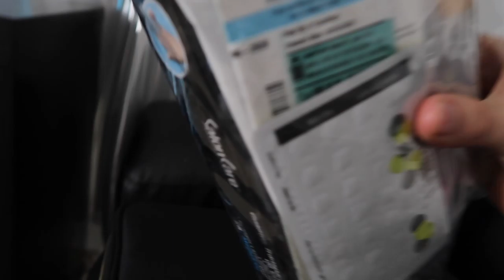Pack With Me ✈️ FL → ??? (SURPRISE LOCATION)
PACK WITH ME FOR OUR SURPRISE VACATION! I surprised Andre (video coming soon) with a ski trip so come follow me around as I pack! I hope you guys enjoy! Let me know where you think were heading!!

𝑱𝒖𝒔𝒕 𝒍𝒐𝒗𝒆 𝒎𝒆, 𝑰 𝒋𝒖𝒔𝒕 𝒘𝒂𝒏𝒏𝒂 𝒃𝒆 𝒍𝒐𝒗𝒆𝒅 ♡
I’m Muslimgoingham, ham for, hard as a motherfu. hahaha ;)
But really, I'm 23 and I make lifestyle videos and vlogs sharing my travels, fashion hauls, look books, and beauty favorites.